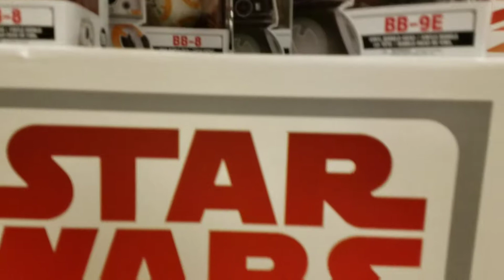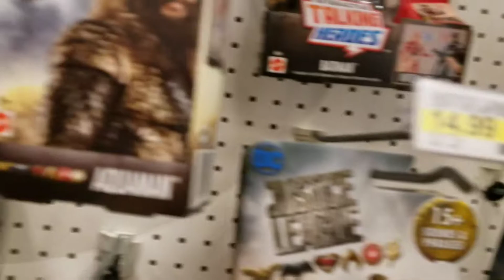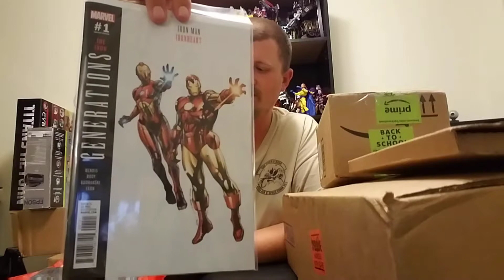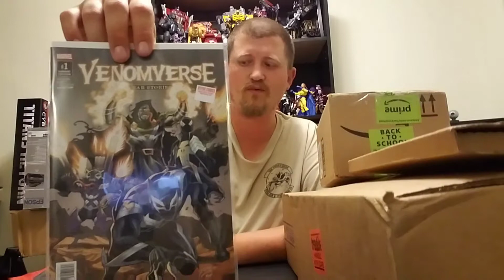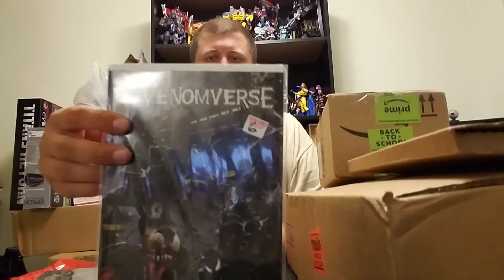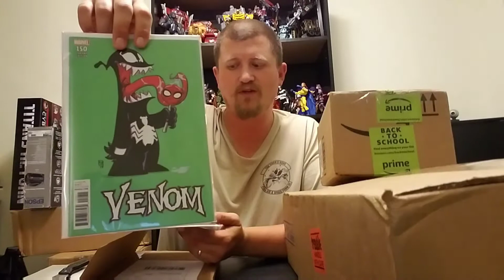Episode 144 - Mini Hunt, Comics, & Mail Haul (9-7-17)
Just a short hunt in Target, Comic Pickups from Hypno Comics, and Mail Haul from Jerome Wallace, Jaime Vasquez, Goodwill and Legion of Collector's.